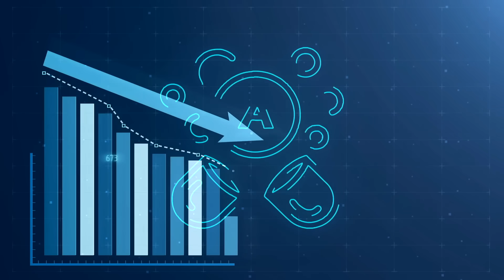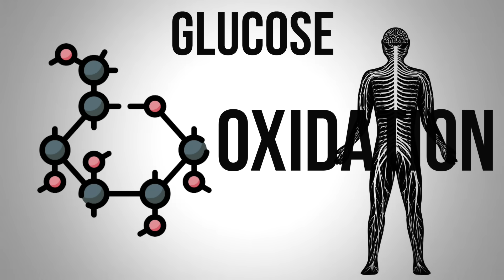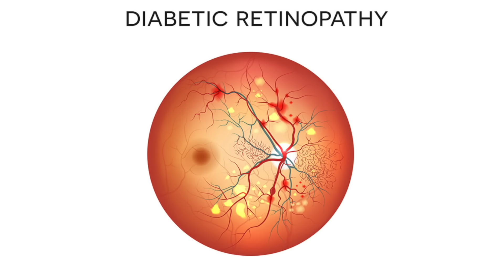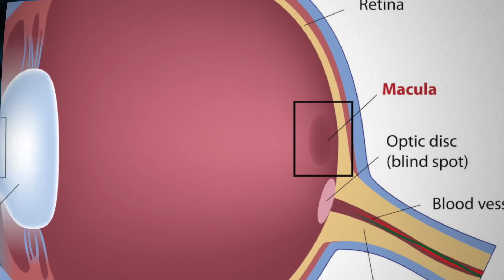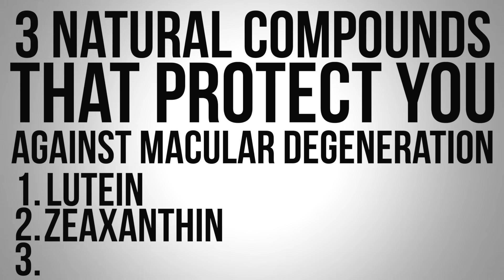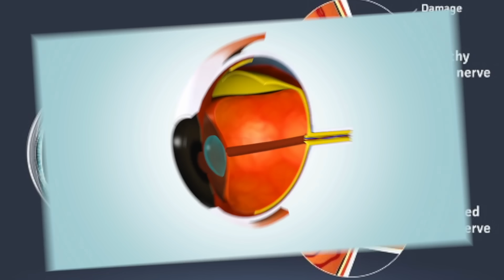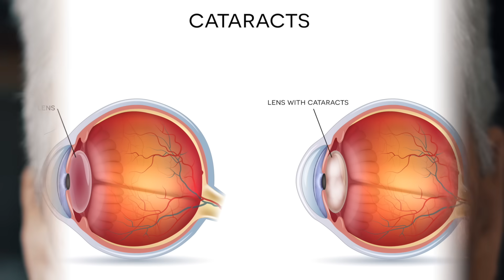What Causes Eye Floaters and Dry Eyes?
Get rid of dry eyes, floaters, and other problematic issues with the eyes by increasing your intake of these essential nutrients.

0:00 Introduction: Dry eyes symptoms
1:57 What causes dry eyes?
3:17 Retinopathy
4:27 Floaters
5:18 Macular degeneration
7:36 Glaucoma
8:42 Cataracts

In this video, we’ll discuss some common eye problems and the nutrients that can help. Dry eyes and night blindness are often caused by vitamin A deficiency.

Vitamin A deficiency can be caused by a diet high in junk food or an issue with the gallbladder.

Egg yolks, liver, butter, and cod liver oil are the best sources of vitamin A. Plants are not a good source of vitamin A because they only contain the precursor, beta-carotene.

Zinc is essential for vitamin A to work properly in the body. Red meat, oysters, shellfish, and liver are the best sources of zinc.

Retinopathy is often caused by diabetes. Excessive amounts of glucose can create oxidation in the nervous system. Benfotiamine, a fat-soluble form of vitamin B1, can penetrate nerve tissue.

Consuming protein with sugar causes a chemical reaction called glycation, which can cause floaters in the eye. A low-carb or carnivore diet may help. Intermittent and prolonged fasting allow your body to recycle damaged proteins through autophagy and may help with floaters.

Macular degeneration is often said to be age-related. However, blue light, alcohol, smoking, sugar, and seed oils may contribute to it. To improve eye health, try lowering your seed oil consumption and increasing your intake of omega-3 fats.

Lutein, zeaxanthin, and meso-zeaxanthin are carotenoids that protect your eyes against macular degeneration. You can find these compounds in the following foods:
• Green vegetables
• Orange fruits and vegetables
• Yellow fruits and vegetables
• Egg yolks
• Seafood (Salmon, shrimp)
• Grass-fed meat

Glaucoma is an eye condition in which excessive pressure causes damage to the back of the eye. Research has shown that vitamin D can be an excellent remedy for glaucoma. High amounts of vitamin D can also be beneficial for cataracts.

N-acetyl-carnosine and zinc contain antioxidants that protect the eye and improve cataracts. Dark purple, red, orange, and yellow fruits and vegetables contain antioxidants that help support eye health.

I hope this has increased your awareness about the most important vitamins for the eyes.